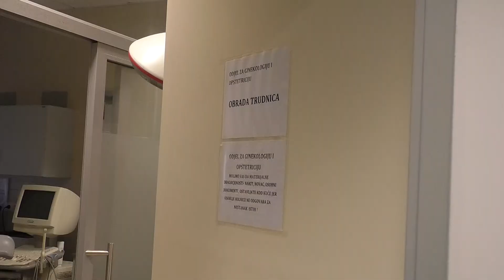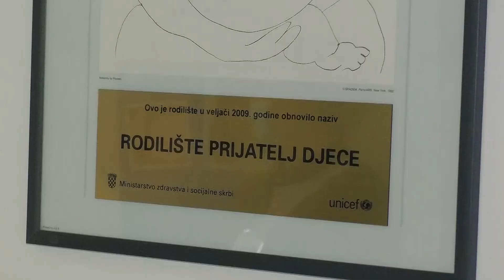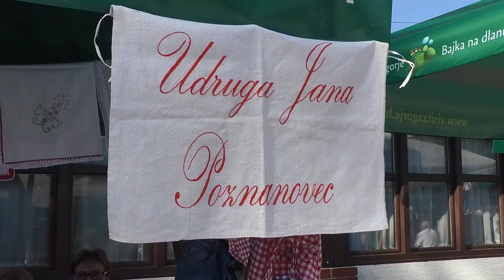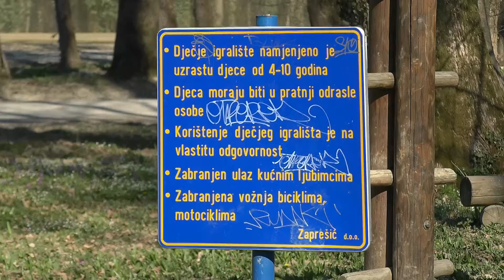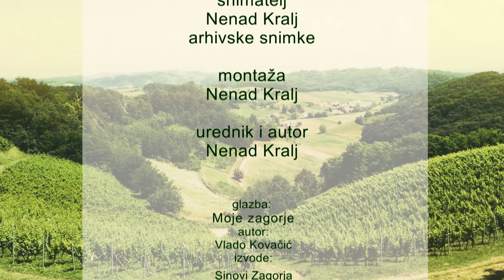Zagorje moje 29.03.22. - Novi porođajni krevet; Revitalizacija Bajera; Uređenje parka u Zaprešiću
Krapinsko zagorska županija je donirala novi porođajni krevet odjelu ginekologije i porodništva v Općoj bolnici Zabok i bolnici hrvatskih veterana, v Bedekovčini jeodržana tematska sjednica Općinskog vijeća o revitalizaciji Bedekovčanskih bajerov a v Zaprešiću su pozvali ljude na radnu akciju... budite z nami lučite nas.